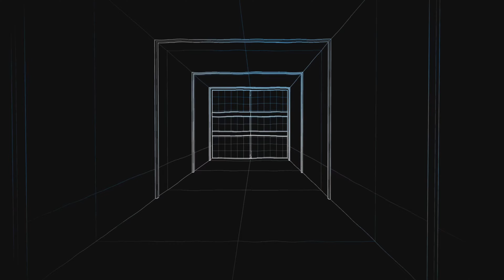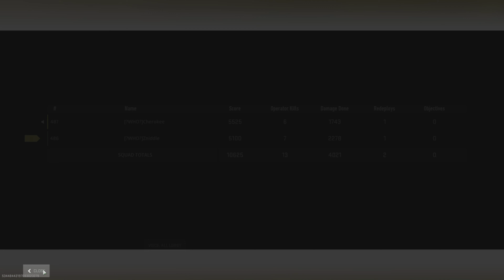Cherokee saved my life - May 21, 2023